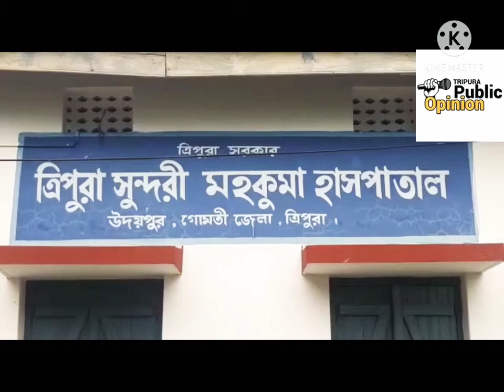Covid Death at Chandrapur Covid care center..